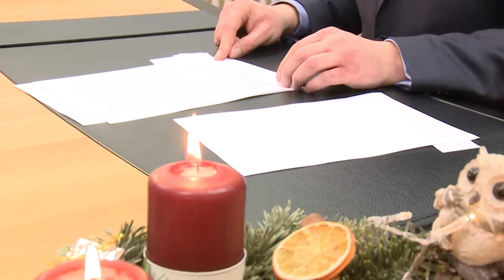Weihnachtsansprache Stadt Kandel, Stadtbürgermeister Michael Niedermeier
Aus dem Rathaus in Kandel hält der Stadtbürgermeister Michael Niedermeier seine wohl emotionalste Ansprache.